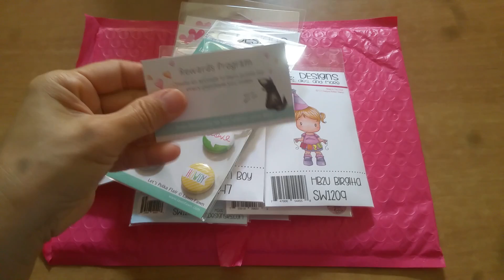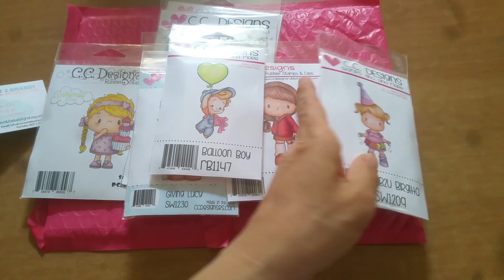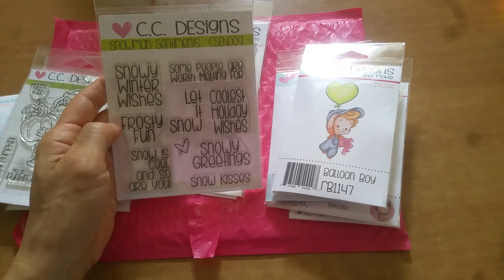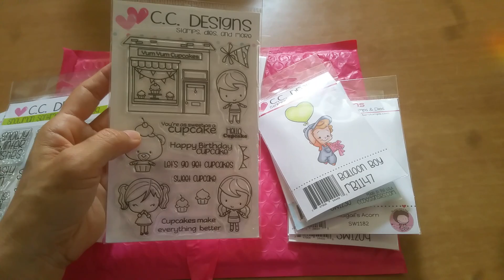Not2ShabbyShop Haul and Ideas: C.C. Designs (#3)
I hope you have a fabulous weekend! Check out Jamie's channel and shop if you haven't already!

FTC: All items shown in the video were purchased by me or gifted to me by Jamie here on YouTube, and the views expressed in this video are my own.